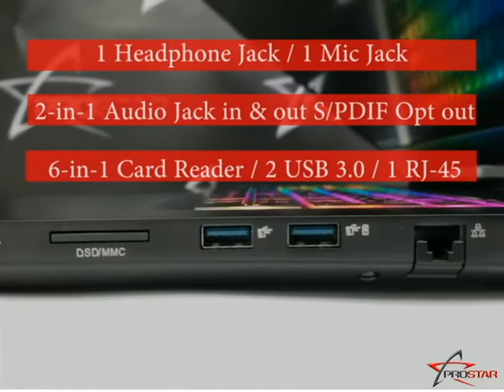PROSTAR PA71ES-G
PROSTAR presents PA71ES-G